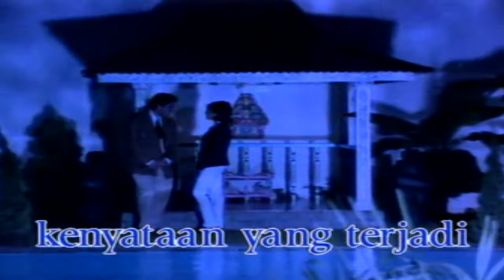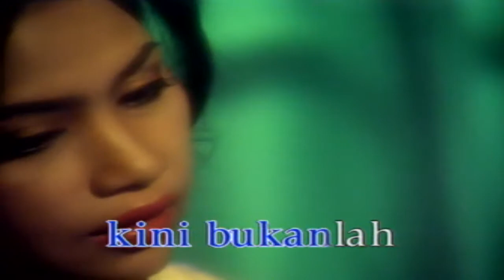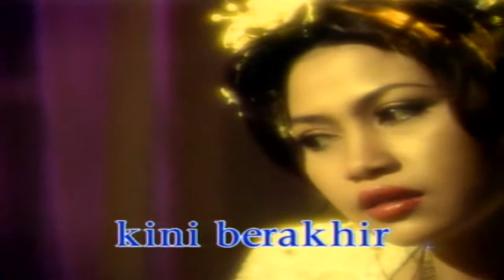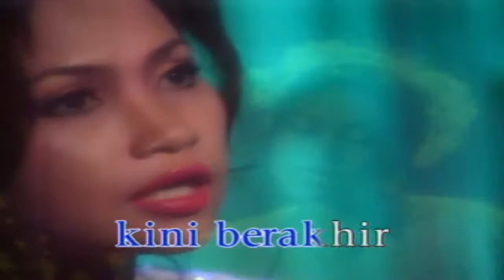Biarlah Misye Arsita / Original Clip